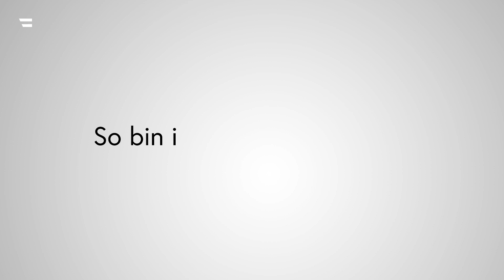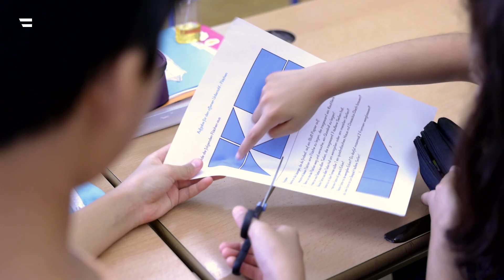Sommerschule 2022 - Buddys und Studierende erzählen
Wir waren im Gespräch mit Buddys und Studierenden, die die Sommerschule 2022 unterstütz haben.